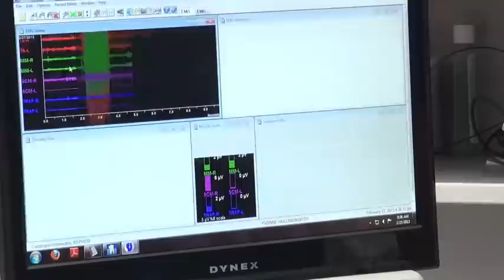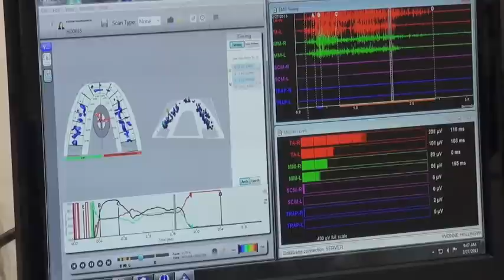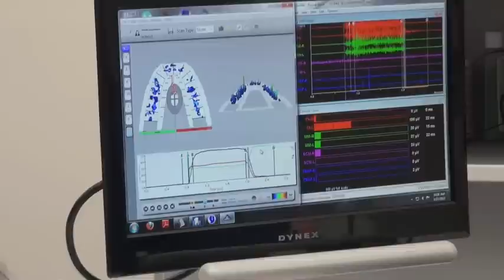DENTIST CURES patient of sensitive teeth Through Computerized BITE Changes!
Sensitive teeth CAN be cured.  Chronically sensitive teeth that have no physical or root canal problems are often chronically inflammed due to an imbalanced bite.  Controlling bite and muscle forces precisely with the hi-tech Tscan/EMG link can cure sensitive teeth when nothing else works.  Watch as Dr. Nick Yiannios of Rogers, Arkansas cures a patient of her long-standing tooth sensItivity.

CNOtmj.com